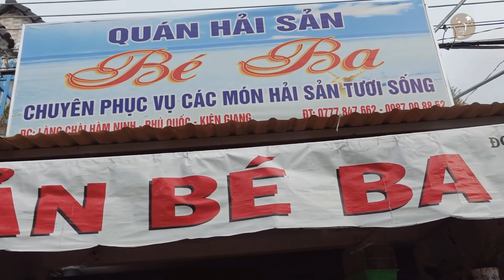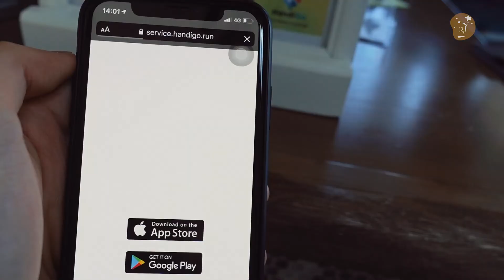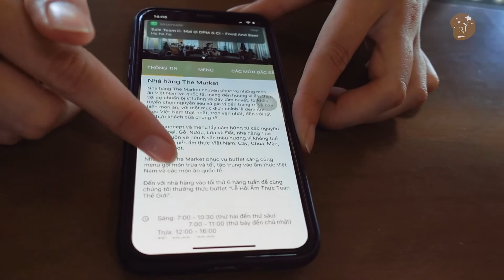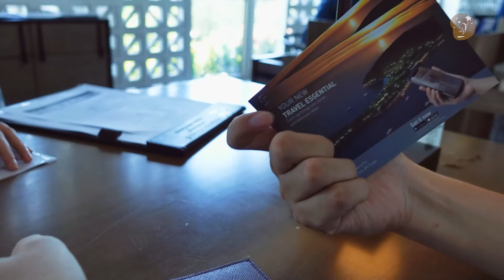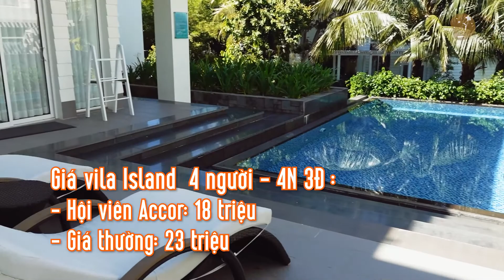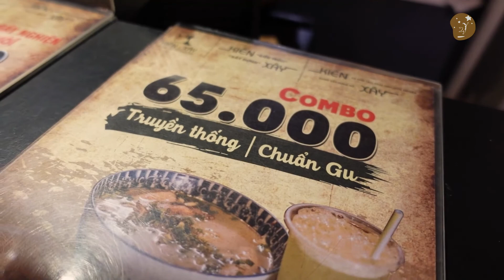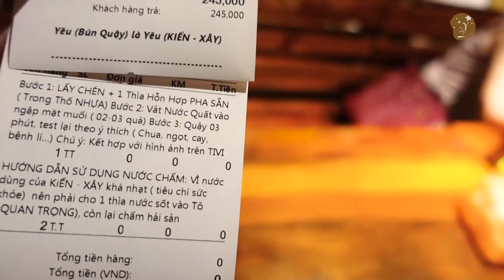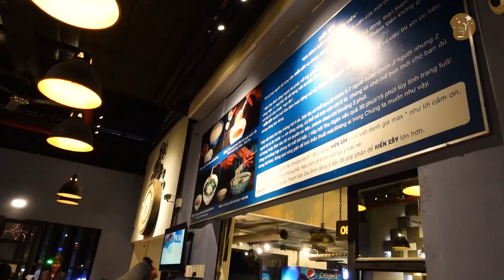Đến Premier Village Phú Quốc - Rap Chợ Đêm Phú Quốc | Phu Quoc Travel Vlog | THAI HUYNH OFFICIAL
Nếu được đến Phú Quốc bạn sẽ làm gì và ở đâu đây?

Hãy cùng Thái Huỳnh khám phá khu nghỉ dưỡng 5 sao tuyệt đẹp Premier Village và những hoạt động thú vị trong ngày đầu tiên tại đảo ngọc Phú Quốc.

Phú Quốc Travel Vlog sẽ có 4 tập với nhiều nội dung hấp dẫn và bổ ích trong cuộc hành trình 4 Ngày – 3 Đêm của Thái Huỳnh và gia đình.
Ngoài ra sẽ có những sáng tác mới nhất của Thái Huỳnh dành tặng riêng cho Phú Quốc xinh đẹp.

Đừng bỏ lỡ các tập tiếp theo trong Phú Quốc Travel Vlog trên kênh Thai Huynh Official. Đảm bảo sẽ có nhiều thông tin bổ ích dành cho bạn.

😍 Bạn hãy theo dõi trang để xem nhiều video hơn nhé